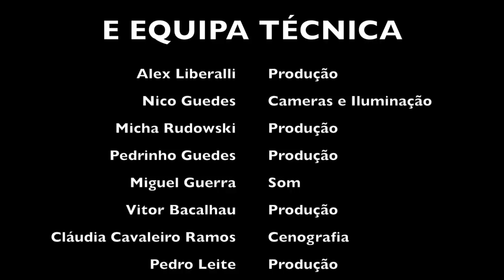Rui Veloso - Vamos Falar de Blues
Neste programa estive duas horas à conversa com o enorme Rui Veloso. inserido na segunda edição do Festival Nova Arcada Braga Blues, este Vamos Falar de Blues assume contornos ligeiramente diferentes (à semelhança do que tinha acontecido com o Pedro Abrunhosa na edição anterior). Para além de conversarmos em frente a um público, também tocamos alguns blues.
Que bela tarde esta!!! Espero que se divirtam e aprendam tanto como eu diverti e aprendi.

Muito obrigado ao Nova Arcada, ao Ikea e ao Cineplace